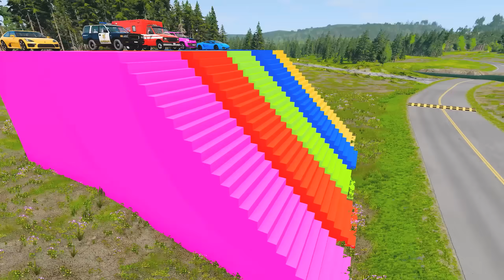Car vs stairs color and flatbed trailer truck rescue Monster truck potholes vs deep water BeamNG